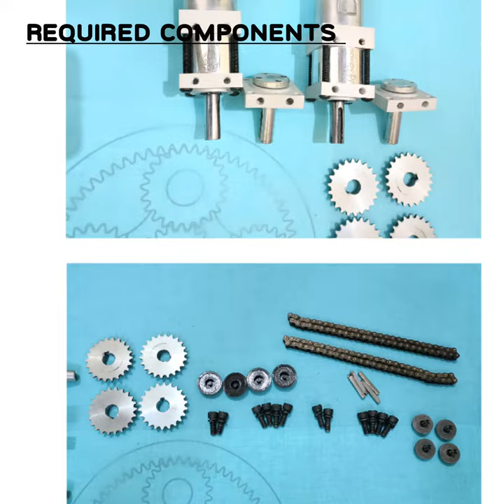Mobile-Robot-Chain Drive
S44_MR_RS775M_Chain Drive

Components

1.S44_P219_Rs775M-Planetary Geared
 Motor Rpm: 900
 Torque: 29 KGCM- 2Nos

2. S44_Dead Axle_12_35-  2nos

3. Sprocket_1_4_22T_12ID4x2 - 4 nos

4. 1/4" Chain - 2 nos

5. Wheel_75_12_304x2_N - 4 nos

6. Base-S44_P219_Sumo_175x160x6_Al_6082- 1 nos

7. Motor Driver- Mobitronix Dual channel 60D